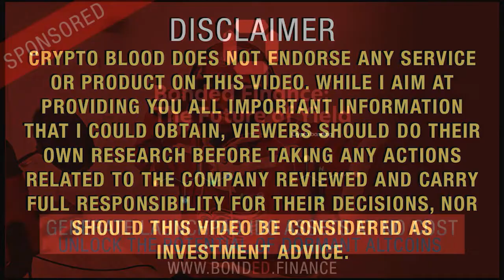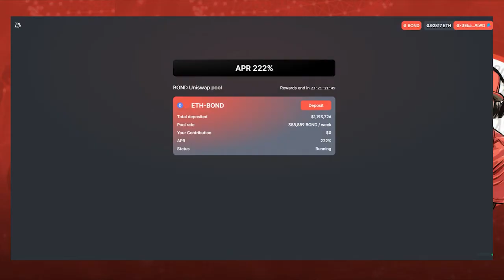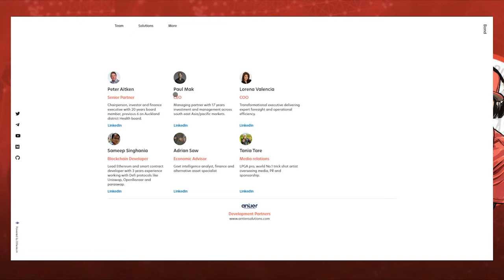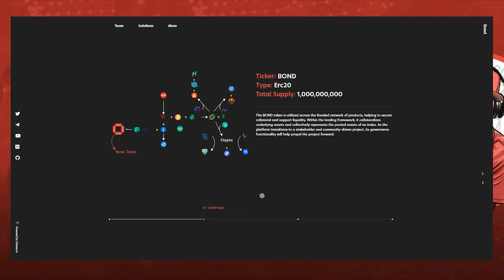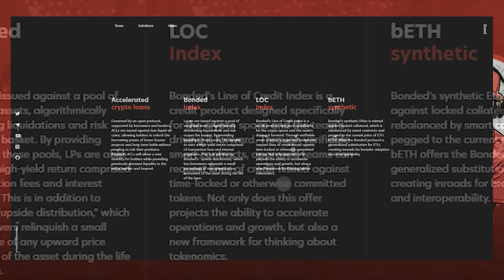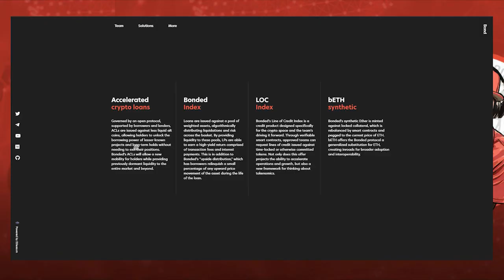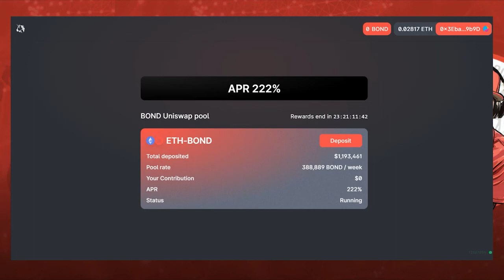Bonded Finance | An Algo model that aims to unlock, aggregate, and de-risk ~50 billion in dormant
The Bonded platform was created to incubate and deploy experimental, high-yield, smart-contract-driven, financial instruments that push the bounds of open finance. Bonding is an algorithmic model that aims to unlock, aggregate, and de-risk ~50 billion in dormant value distributed amongst untapped digital assets.